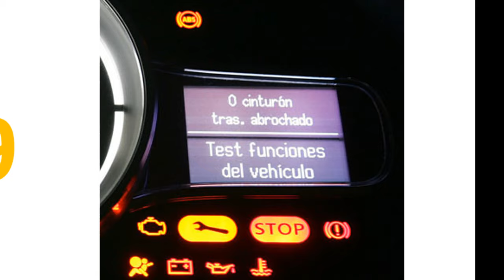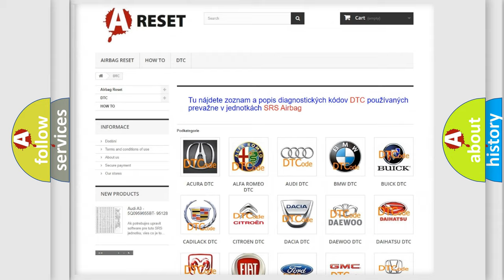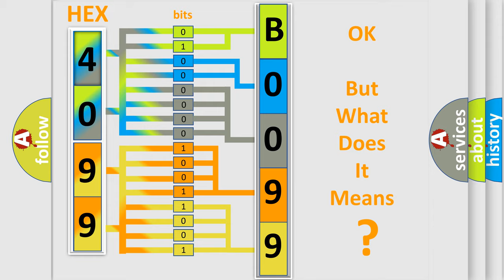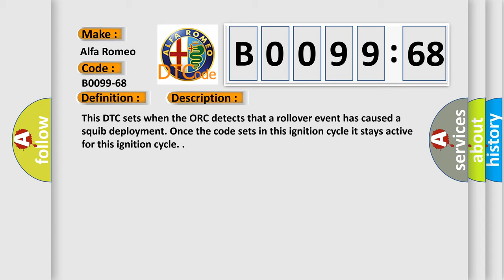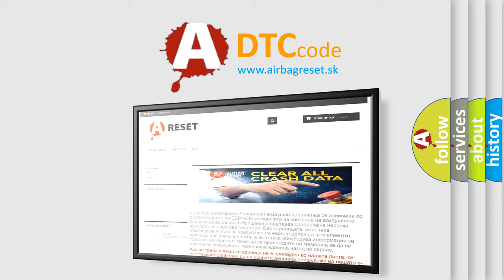DTC Alfa-Romeo B0099-68 Short Explanation